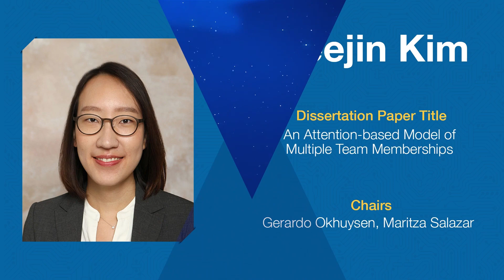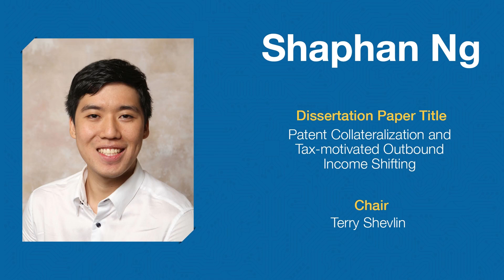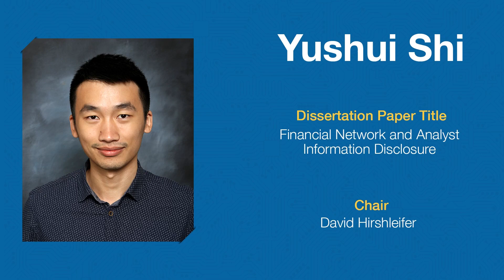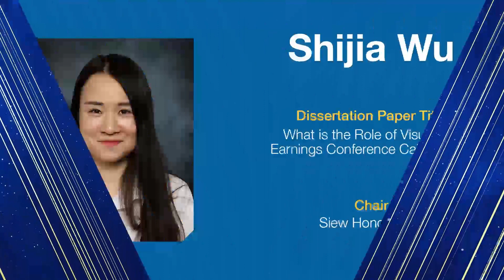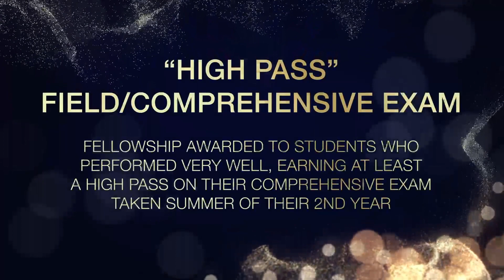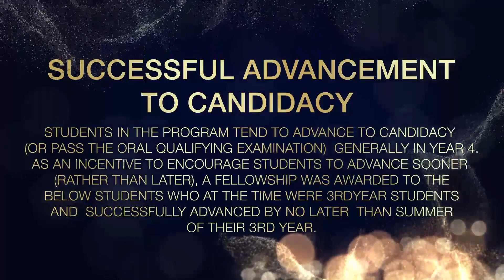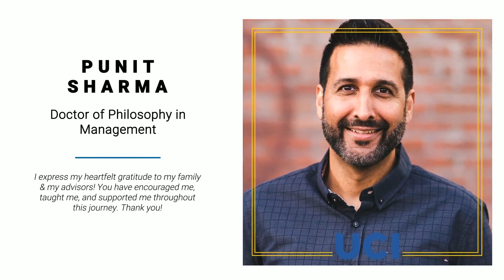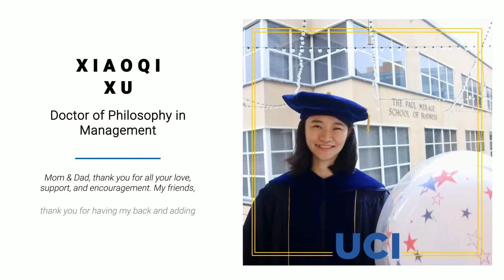Class of 2021 Celebration | Doctor of Philosophy in Management